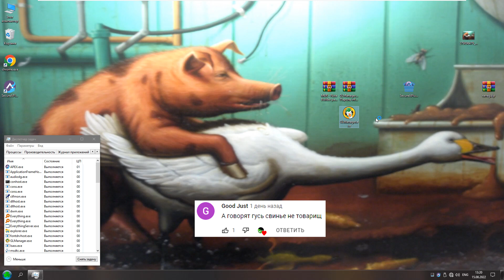SecureAPlus VS GLManager